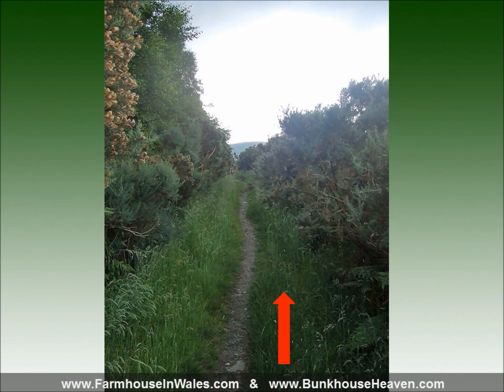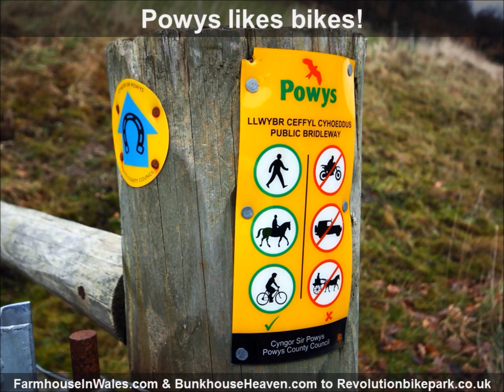Pistyll Rhaeadr waterfall to Foel Ortho Farmhouse & Bunkhouse Mountain Bike Trail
Wonderful Mountain Bike, MTB, Trail from Pistyll Rhaeadr waterfall Wales to Foel Ortho Farmhouse, Bunkhouse, Treehouse & Spa. for details. Note: Red arrows show direction of travel. If no arrow shown, travel in direction of photo or cyclist.